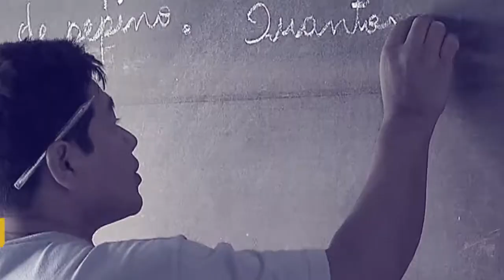Programa Farmácia Popular passa por reformulação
POR DENTRO DO GOVERNO - 12.12.17: Durante participação no Programa Por Dentro do Governo, o ministro da Saúde, Ricardo Barros, esclareceu que o  Programa Farmácia Popular não acabou.  Está passando por reformulações.